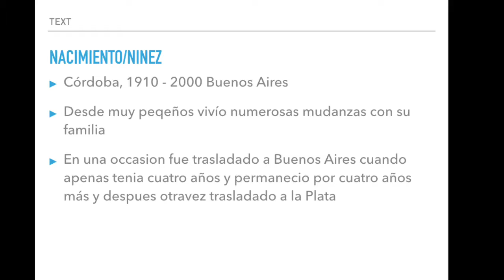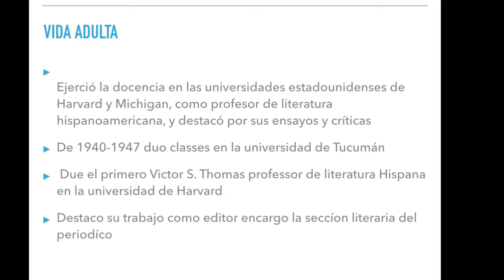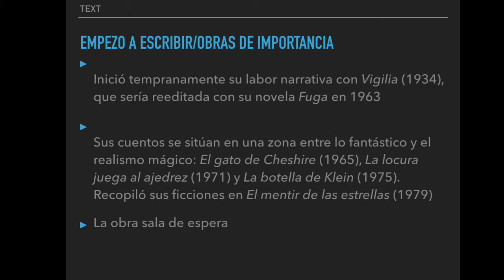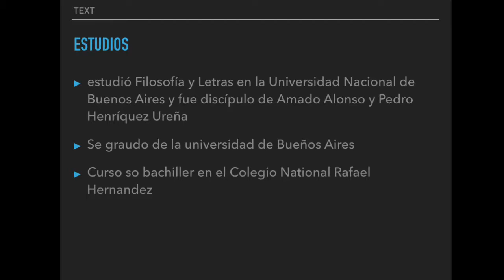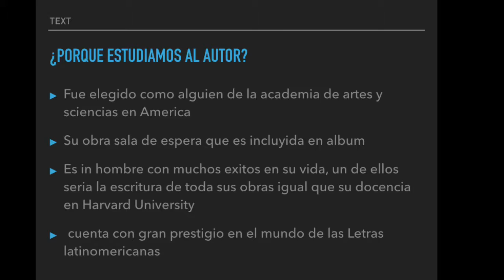Ap Spanish Enrique Anderson Imbert